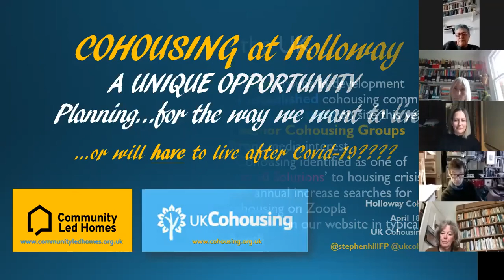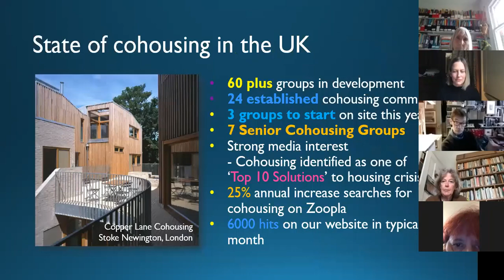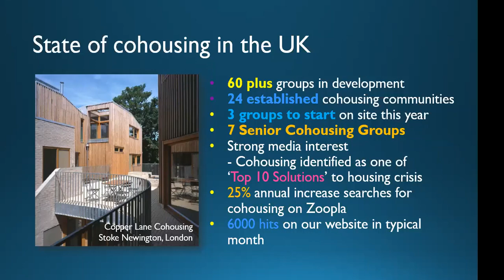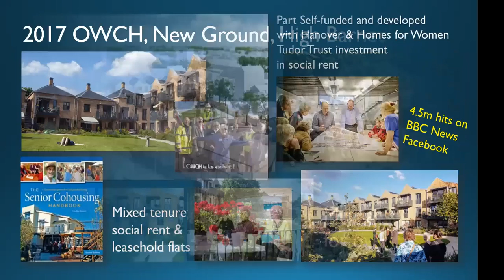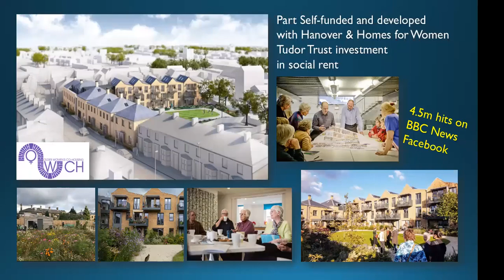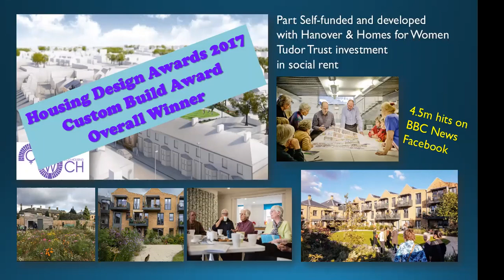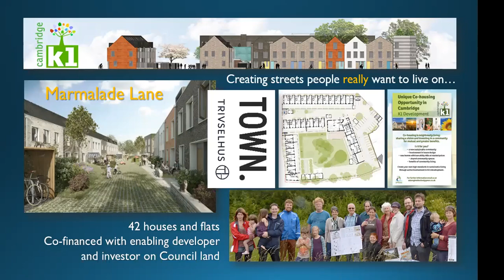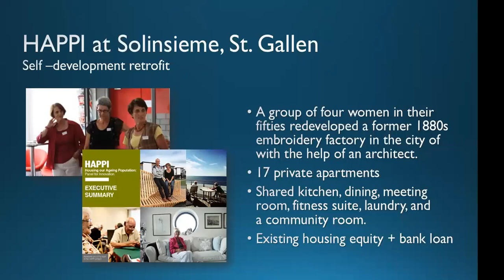Introduction to Cohousing, by Stephen Hill. For CP4H's Cohousing working group - PART 1 OF 2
This is a short introduction to the principles behind Cohousing, illustrated by examples of both existing and planned projects, in the UK and around the world.

Originally delivered by Stephen Hill, to a meeting of Community Plan For Holloway's Cohousing working group on April 18th 2020. To read more about Cohousing and the scheme proposed on the former Holloway Prison site, look

The presentation is split across 2 parts - this is part 1